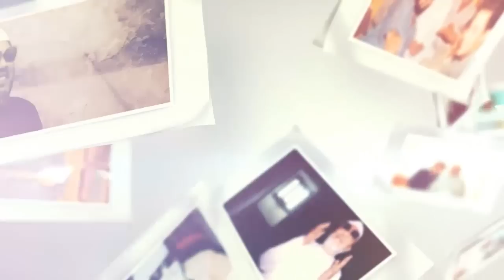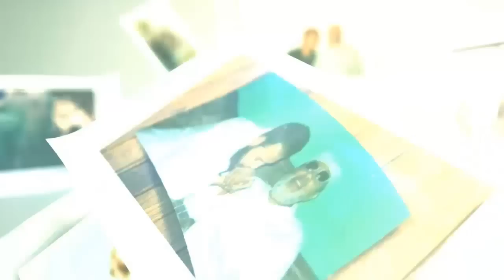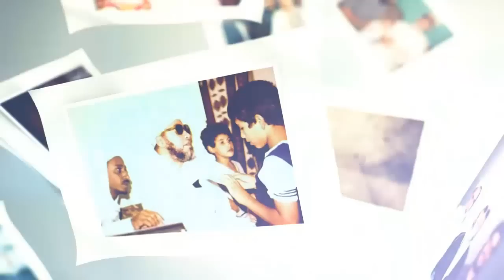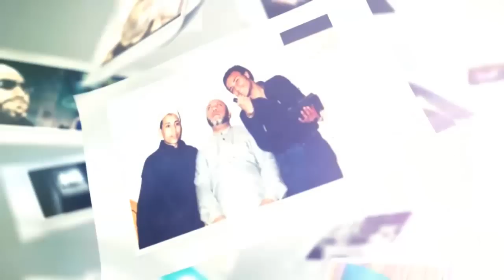ماذا قال الشيخ كشك عن تمثال المطربة ام كلثوم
قناة الشيخ كشك علي اليوتيوب